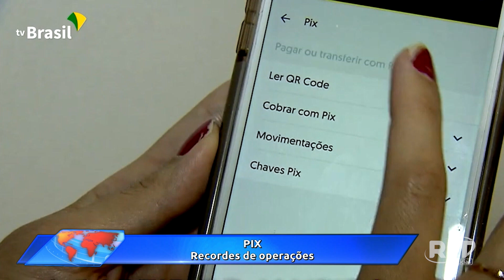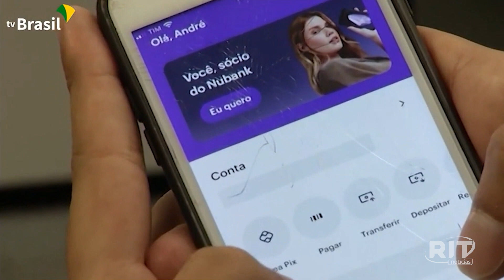Acontece Agora | Edição 15h (10/jul/2023)